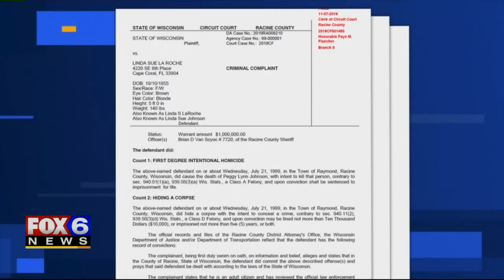Jane Doe identified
Racine County Sheriff Christopher Schmaling on Friday, Nov. 8 revealed the identity of the young woman whose brutally abused body was found in a cornfield in the Town of Raymond in 1999. Jane Doe has been identified as Peggy Lynn Johnson.